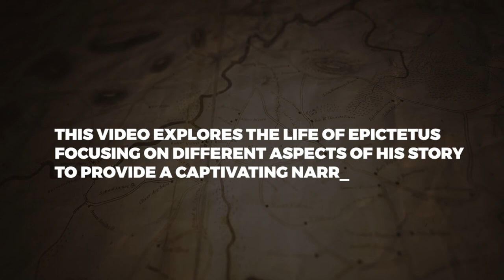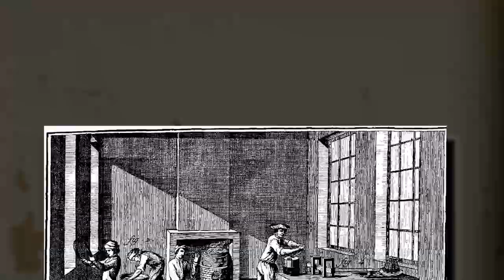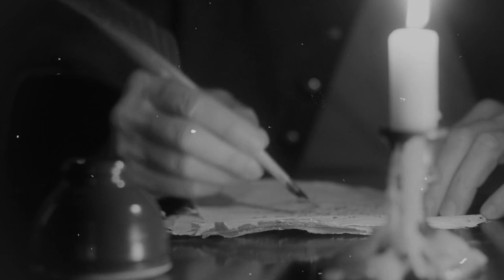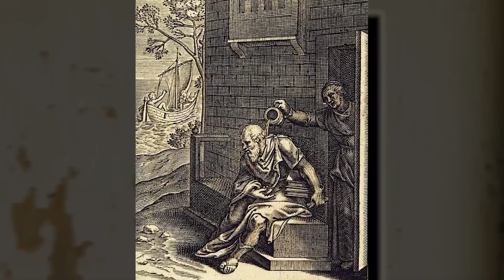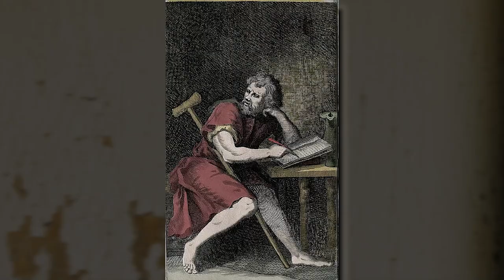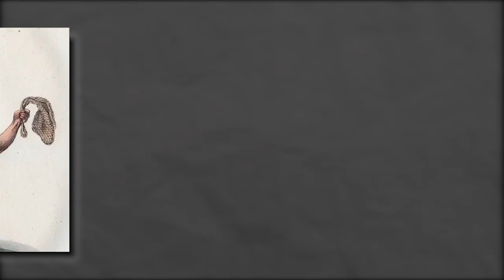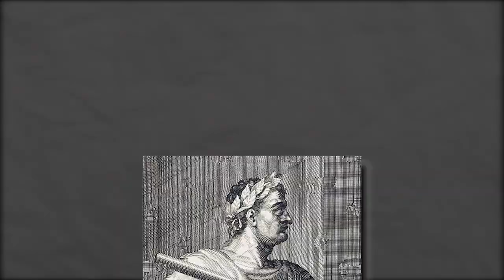The Stoic Slave - Epictetus Path to Freedom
"The Tragic Life of a Roman Slave - A Story of Survival" is a compelling short documentary that explores the extraordinary life of Epictetus, a renowned Stoic philosopher from ancient Rome. Through five captivating chapters, the documentary delves into the different phases of Epictetus' life, from his humble beginnings as a slave to his eventual rise as a respected philosopher and teacher.

Chapter 1: Birth and Childhood
In this chapter, we delve into Epictetus' early life as a slave in Rome. We uncover the harsh realities faced by slaves during that time, exploring the conditions in which Epictetus was born and the challenges he encountered in his formative years.

Chapter 2: Education and Philosophy
Epictetus' life takes a transformative turn when he gains access to education. This chapter explores how Epictetus acquired knowledge, particularly in philosophy, and how he developed a deep understanding of Stoicism. We delve into the pivotal moments and influential figures that shaped his intellectual growth.

Chapter 3: Torture and Disability
Epictetus' life takes a tragic turn as he endures unimaginable suffering. This chapter sheds light on the circumstances that led to his physical disabilities, likely resulting from torture inflicted during his time as a slave. Despite his pain and limitations, Epictetus emerges as an embodiment of Stoic principles, inspiring others with his resilience.

Chapter 4: Freedom and Exile
Epictetus' quest for freedom takes center stage in this chapter. We follow his journey from slavery to emancipation and the subsequent exile imposed on him by Emperor Domitian. We explore the impact of these experiences on his philosophical views and how they contributed to his teachings on personal freedom and inner resilience.

Chapter 5: Legacy and Influence
The final chapter celebrates Epictetus' enduring legacy and the profound influence he has had on philosophy, both in ancient times and throughout history. We examine how his teachings continue to resonate with modern-day thinkers and individuals seeking wisdom and guidance in navigating life's challenges.

00:00 - Intro
00:45 - Birth and Childhood
03:06 - Education and Philosophy
03:58 - Torture and Disability
6:18 - Freedom and Exile
8:59 - Legacy and Influence